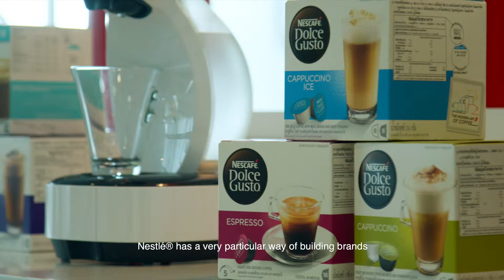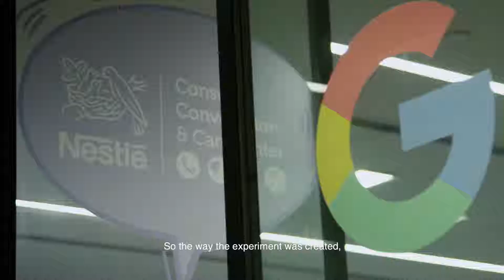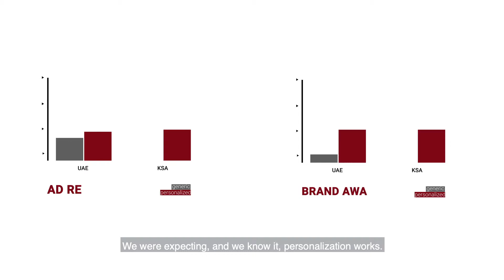Google Case Study x Nestle Dolce Gusto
Director of Photography: Hikmat Wehbi
Editor: Sydney Miranda
Colorist: Sydney Miranda
Production House: WStudio